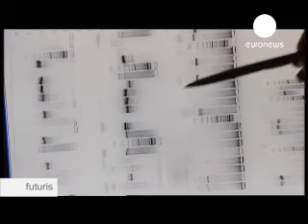Medicine Malaria: tracking a serial-killer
Every year, there are approximately 500 million cases of malaria around the world. The disease kills one child every minute in Sub- Saharan Africa. African and European researchers are working together, to find new ways to fight severe malaria in young children.